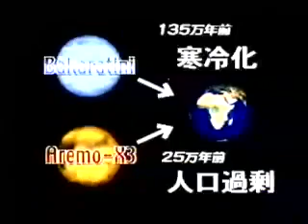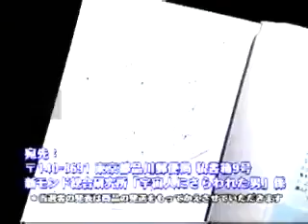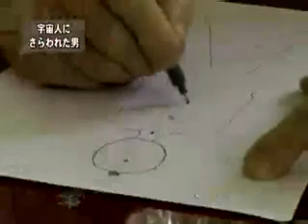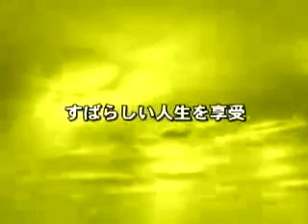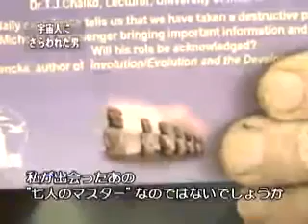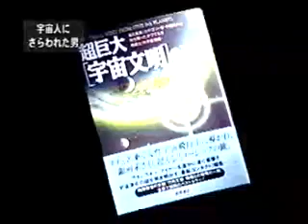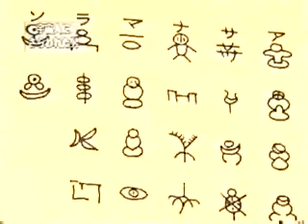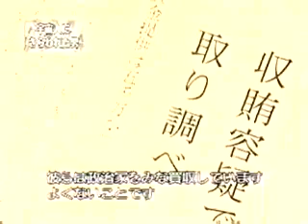Michel Desmarquet: Subtitled Documentary About the Author of "Thiaoouba Prophecy" (Japan 2003)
Please enable the 'Captions' to see the English subtitles.

(The subtitles are for the English dialogue and other limited information. Unfortunately, the Japanese narration and words have not yet been translated into English. This is a work-in-progress and if you can help, please contact Thiaoouba Tribute!)

A television documentary about Michel Desmarquet, author of "Thiaoouba: The Golden Planet" (also published as "Abduction to the 9th Planet" and "Thiaoouba Prophecy").

Originally broadcast in Japan in three parts on 3rd, 11th and 18th January 2003.

Timestamps

00:00 Part 1 Intro
03:40 Contact with Thao from Planet Thiaoouba
08:26 The Spaceship
12:02 Travelling Through Space
14:13 Visiting Planet Arèmo X3
16:14 The Origin of Humans on Earth
18:54 Visiting Planet Thiaoouba

28:00 Part 2 Intro
31:41 The Seven Masters of Planet Thiaoouba ('Thaori')
33:25 Auras and Chakras
36:47 God and the Creation of the Universe
40:27 Reincarnation, Evolution of the Astral Body (Soul) and the 9 Categories of Planets
49:16 The Lost Continent of Mu and Easter Island
52:38 The Pyramid of Mu
54:36 Incarnating on Planet Thiaoouba

55:58 Part 3 Intro
59:45 Jesus Christ
1:11:16 How the Thiaooubans Help Us
1:13:43 The Higher Self and the Astral Body (Soul)
1:15:14 Politics
1:18:59 Advice for Us on Planet Earth
1:21:19 Why Michel Moved from Australia to Vietnam
1:22:33 Final Words of Advice

About Michel Desmarquet

Michel Desmarquet (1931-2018) is the author of three books:

• "Thiaoouba: The Golden Planet" (1993)
(Also published as "Abduction to the 9th Planet" and "Thiaoouba Prophecy".)

• "She & I: The Freedom of Choice is Sacred" (1996)

• "Nature's Revenge: The Best Ecological Novel Ever Written" (~2011)

Also available: "Spiritual Awakening with Spiritual Knowledge: Personal Experiences and Correspondences with Michel Desmarquet" (2020) by Samuel Chong.

Credits

Subtitles by Thiaoouba Tribute 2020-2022.

Tags